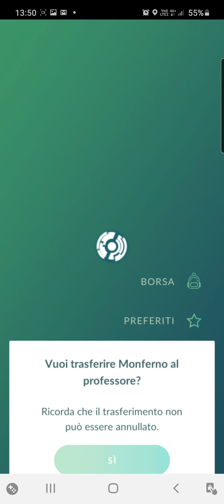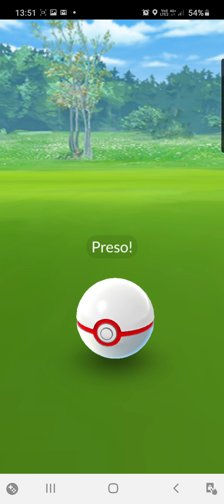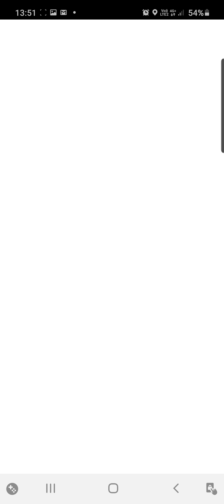Raid e cattura Genesect 93%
pokemongo raid a Nolo, con il team, catturo questo bell'esemplare di insettone robotico, tipico design della tradizione tokusatsu giapponese e animato dai bravi ragazzi di niantic per qs mobile game che dal 2016 è ancora avvincente.